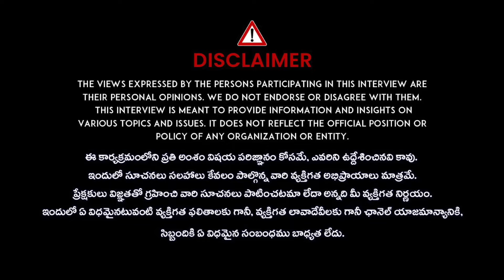కళ్ళలో పొడిచి.! ( కాళ్ళు విరీచి ) Dark Reality of Kolkata RG Kar Hospital | Kolkata Doctor incident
Hello Viewers!